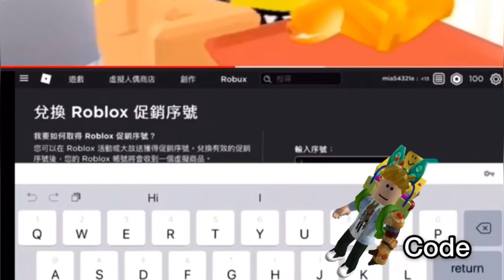【Roblox 免費物品】超酷的甜點頭飾,竟然有特效!超好看👍😆【小P Roblox】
什麼是Roblox?
是一款由Roblox公司開發的大型多人線上遊戲建立平台（英語：Game creation system），該平台允許使用者設計自己的遊戲、物品、T恤及衣服，以及遊玩自己和其他開發者建立的各種不同類型的遊戲，這些遊戲均使用程式語言Lua編碼。與《當個創世神》相比，《機器磚塊》是一個看似像Steam一樣的遊戲網站和應用程式，主要是由樂高般的虛擬磚塊所構建的社群網路虛擬世界遊戲。